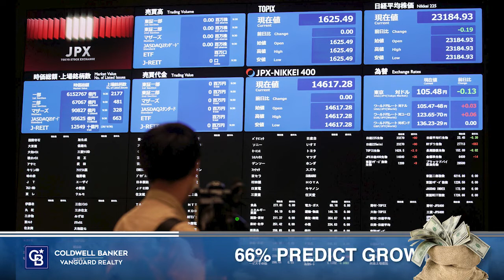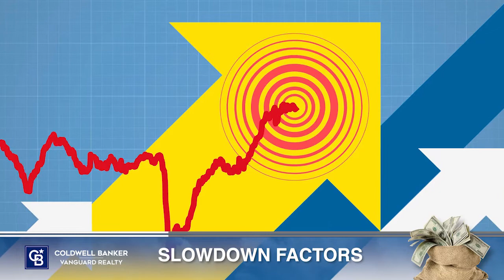2 Business Outlook